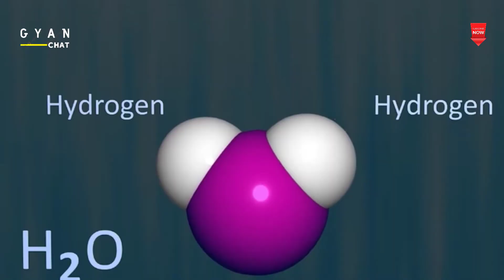LIFE ON EUROPA : JUPITERS MOON EUROPA HAVE CONDITIONS SUITABLE FOR LIFE | LIFE ON JUPITER MOONS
The search for life beyond Earth by scientists isn’t a recent phenomenon. It dates back to several decades. Scientists found Jupiters Moon Europa have conditions suitable for life. Now, the National Aeronautics and Space Administration (NASA) is looking for the possibility of life on Jupiter’s moon Europa. The scientists, who are eyeing to explore the Europa surface via Europa Clipper Mission, are currently studying the effects of minimal impact on the surface. Europa, along with other moons of Jupiter, were discovered by the Italian astronomer Galileo Galilei in the 17th century. However, scientists only got to know about the intricacies of the planet and its moon in the 1950s. Europa have “conditions suitable for existing life”. This is because of its “salty ocean that lies under a thick layer of ice”.
 The new mission, Europa Clipper, will hold a “series of close flybys of Europa as it orbits Jupiter.” The spacecraft is scheduled to take off in 2024. The spacecraft will carry instruments that will help the astronauts conduct a survey on the moon. Not only this, it will also help collect the sample of dust and gases. “This work broadens our understanding of the fundamental processes on surfaces across the solar system.”
Scientists think Europa’s ice shell is 10 to 15 miles (15 to 25 kilometers) thick, floating on an ocean 40 to 100 miles (60 to 150 kilometers) deep. So while Europa is only one-fourth the diameter of Earth, its ocean may contain twice as much water as all of Earth’s oceans combined. Europa’s vast and unfathomably deep ocean is widely considered the most promising place to look for life beyond Earth. A passing spacecraft might even be able to sample Europa’s ocean without landing on the moon’s surface because it is possible that Europa’s ocean may be leaking out into space.
 In November 2019, an international research team led by NASA announced they had directly detected water vapor for the first time above Europa’s surface. The team measured the vapor using a spectrograph that measures the chemical composition of planetary atmospheres through the infrared light they emit or absorb.
Scientists are almost certain that hidden beneath the icy surface of Europa is a salty-water ocean thought to contain twice as much water as Earth’s oceans combined.
 Europa may be the most promising place in our solar system to find present-day environments suitable for some form of life beyond Earth.
Slightly smaller than Earth's Moon, Europa’s water-ice surface is crisscrossed by long, linear fractures, cracks, ridges, and bands. The moon’s ice shell is probably 10 to 15 miles (15 to 25 kilometers) thick, beneath which the ocean is estimated to be 40 to 100 miles (60 to 150 kilometers) deep. Like Earth, Europa is thought to also contain a rocky mantle and iron core.
All lifeforms need energy to survive. Where would life on an icy world far from the Sun get energy? The type of life that might inhabit Europa likely would not be powered by photosynthesis – but by chemical reactions.
Europa's surface is blasted by radiation from Jupiter. That's a bad thing for life on the surface – it couldn't survive. But the radiation may create fuel for life in an ocean below the surface.
The radiation splits apart water molecules (H2O, made of oxygen and hydrogen) in Europa's extremely tenuous atmosphere. The hydrogen floats away and the oxygen stays behind. Oxygen is a very reactive element, and potentially could be used in chemical reactions that release energy, which lifeforms could exploit. If the oxygen somehow make its way to the ocean, it could possibly provide chemical energy for microbial life.
If Europa does have a salty ocean, chemical reactions between the water and the rocks on the ocean floor could create hydrogen-rich materials. And if there are areas where the ocean interacts with hot rock, then, like hydrothermal vents in Earth's oceans, that water could be pouring out chemical nutrients to power life. In short, Europa may have a variety of processes that work together to make the chemical energy available for powering life processes of simple organisms like bacteria.